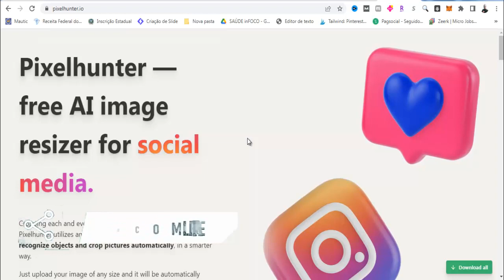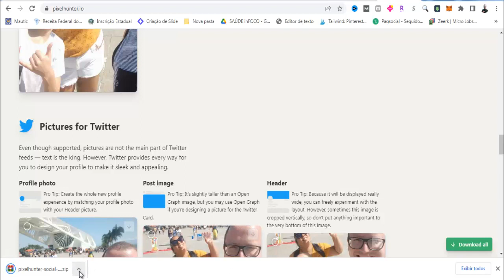Como ter Fotos Para Todas Redes Sociais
Você estará Ajudando Muita Gente por conseguirem Aplicar a Solução Passo-a-Passo …

Bom … Quero Finalizar esse Vídeo agradecendo pela sua visita e pela Visualização, Curtida e Comentário no Vídeo, bem como Sua inscrição no Canal!